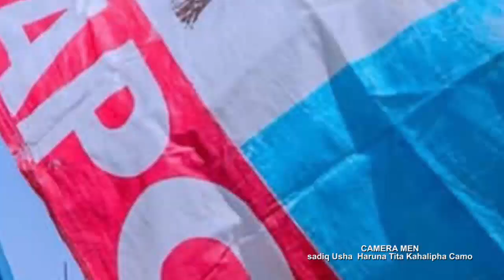Ado Gwanja zama daram dam